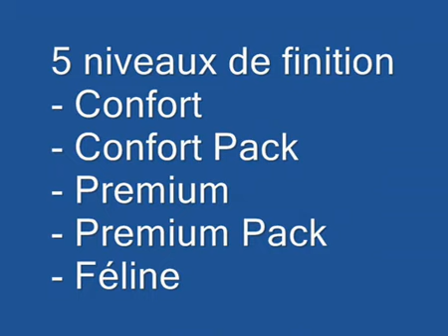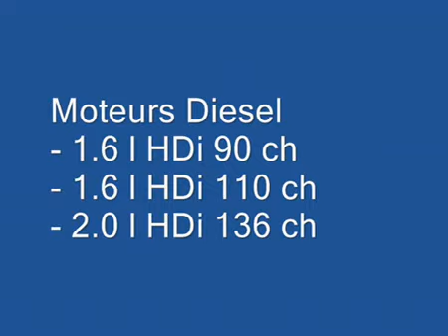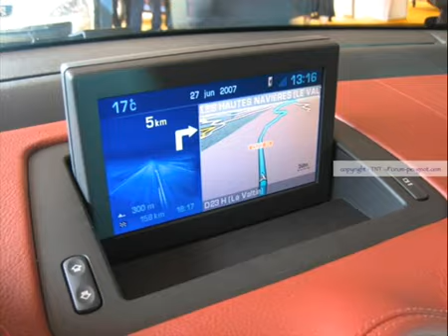Peugeot 308 : Présentation